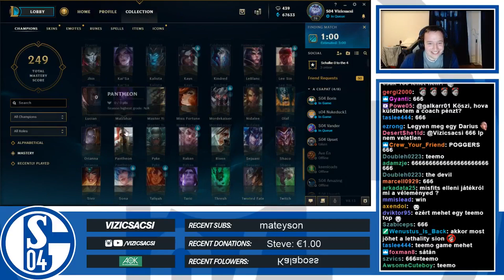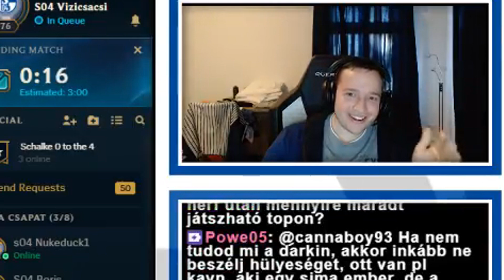Vizicsacsi | Fail/funny moments #2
Funny/fail stream highlights!